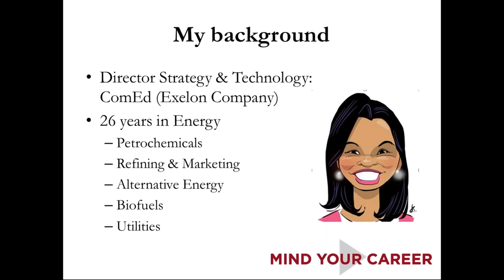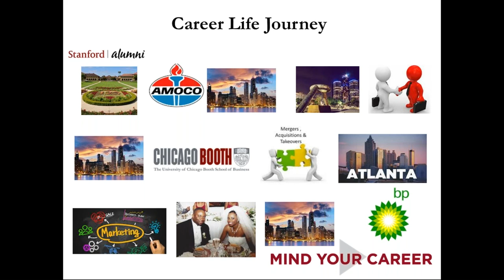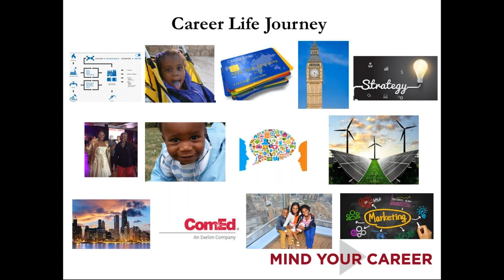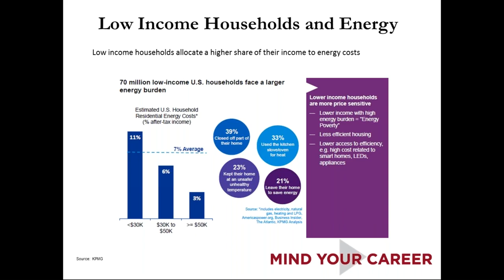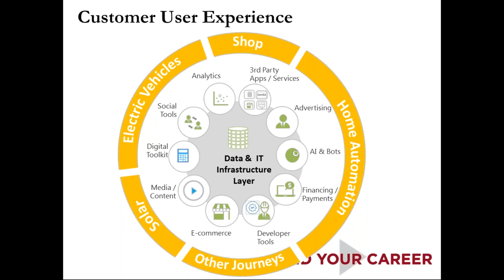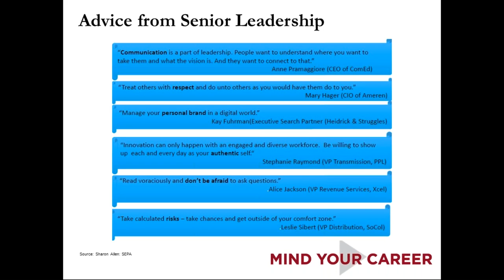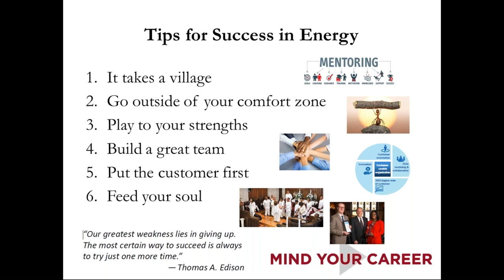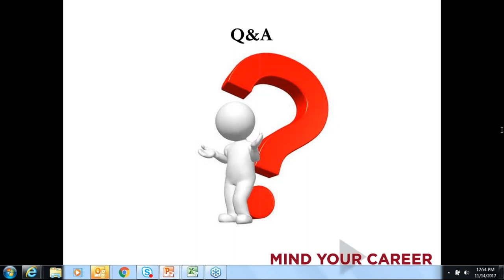Career Month | A Perspective on the Energy Industry with Jennifer Montague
Jennifer will cover her career in the energy industry and how she has found success with a deep subject matter expertise path. She'll share navigating changing industries from petrochemicals/oil and gas to utilities, her perspective on clean energy (and how that actually influenced Jennifer's career shift).